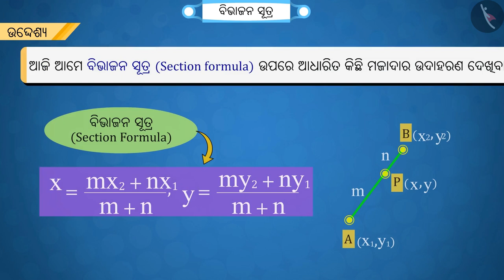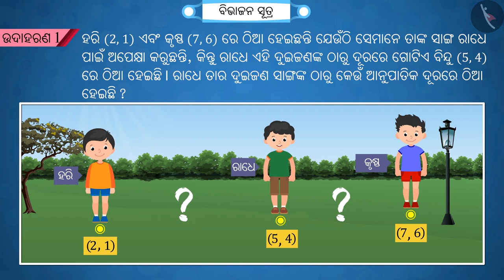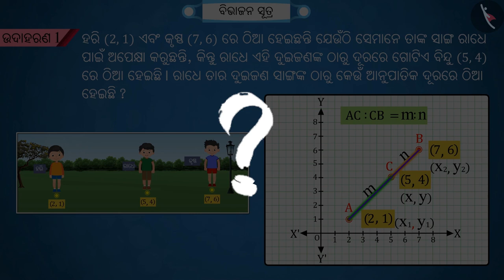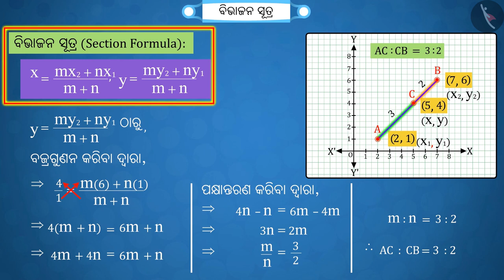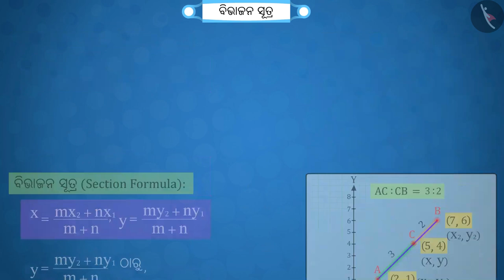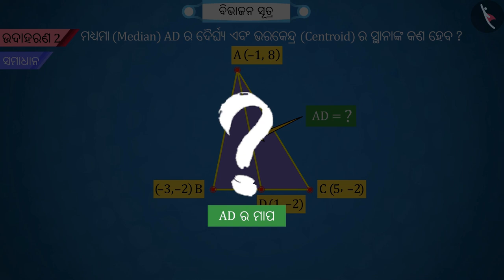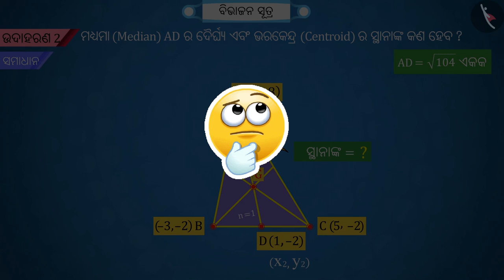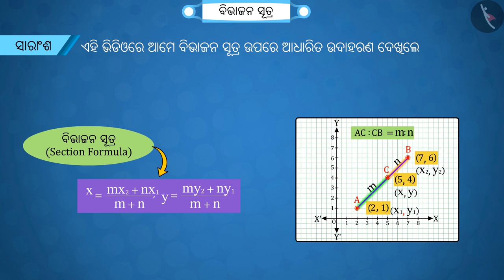ବିଭାଜନ ସୂତ୍ର | Part 2/3 | Section Formula | Odia | Class 10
Class 10 | ବିଭାଜନ ସୂତ୍ର | Part 2/3 | Section Formula | Odia | Class 10

TicTacLearn Video
Interactive Videos